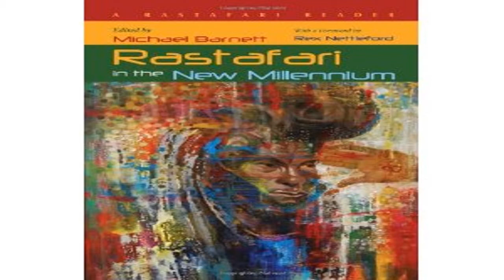Michael Barnett on Rastafari In The New Millenium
inirootsnculture presents Michael Barnett on his new book Rastafari in the New Millenium at the Caribeartfest 2012